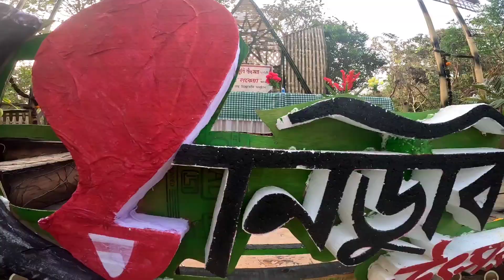Chandubi Festival 2023 || চানডুবি উৎসৱ ২০২৩ || প্ৰথম দিনাই গলো || lotos brp channel